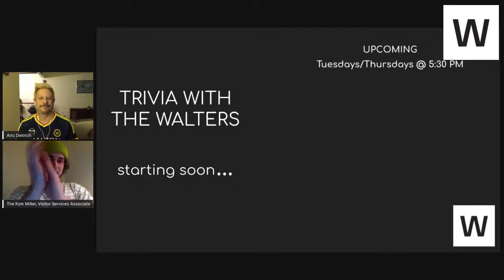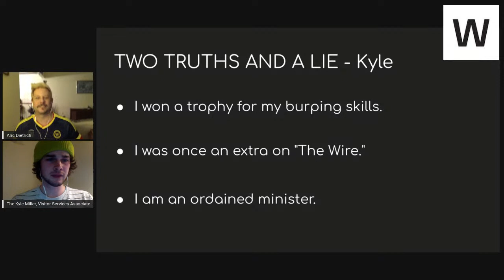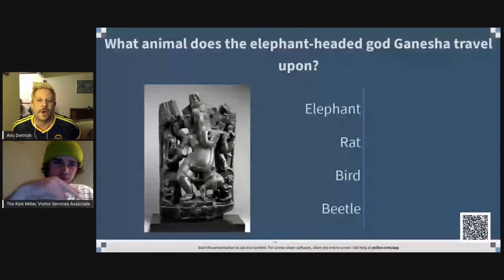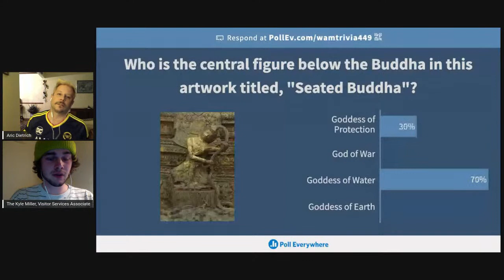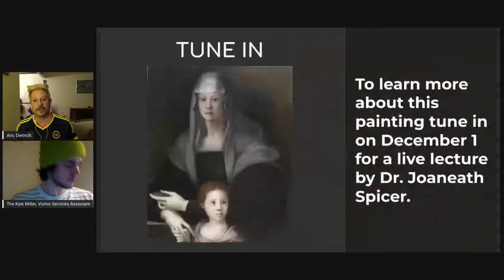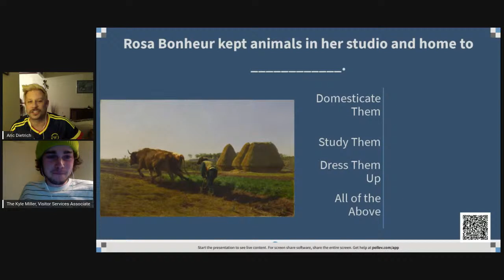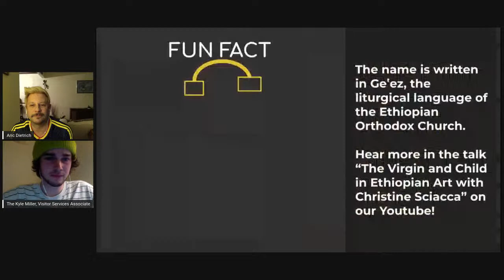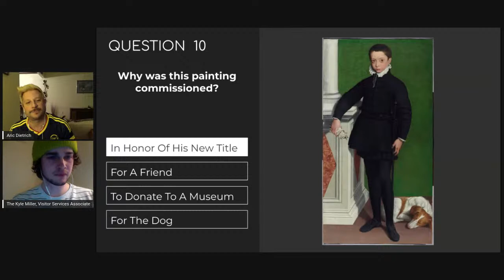Trivia Night: Art History | The Walters Art Museum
Go here to play: PollEv.com/wamtrivia449

Merge your love of trivia with art history. Battle your friends, family, or colleagues in a head-to-head competition with questions related to art, art history, and fun facts from the Walters Art Museum.